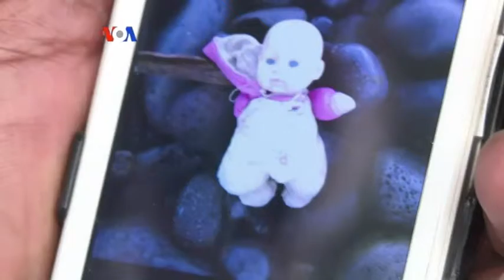Harapan Keluarga Korban Dan Menlu AS Atas Hilanganya MH-370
Menyusul pernyataan PM Malaysia bahwa bagian sayap pesawat MH370 telah ditemukan di Pulau Reunion, Samudra India, aparat Malaysia menyatakan lebih banyak lagi potongan pesawat ditemukan termasuk bagian jendela dan tempat duduk. Ikuti laporan tim VOA berikut ini. Diskusi